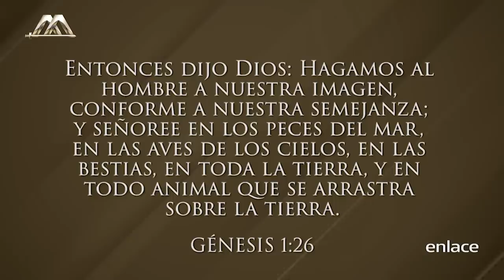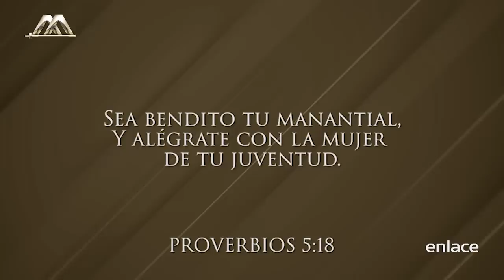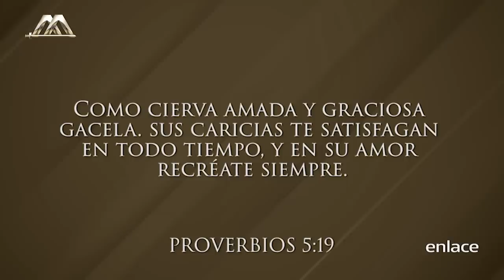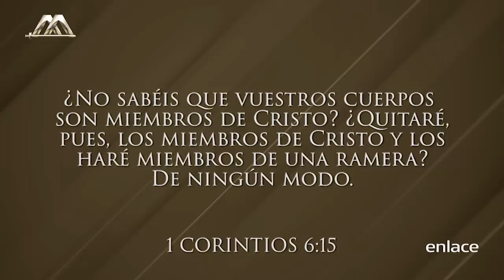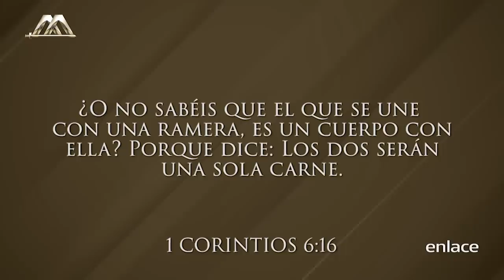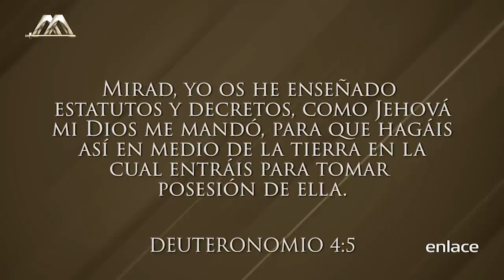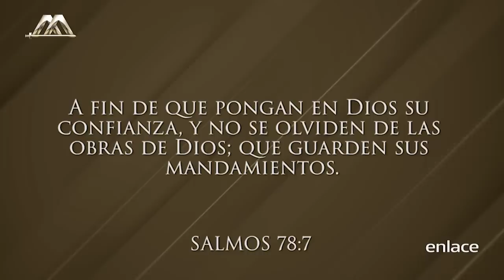Armando Alducin - La Conspiración contra la Familia - Enlace TV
Estamos viviendo tiempos bastantes peligroso a nivel de la familia. En estos últimos años parece que hay una campaña mundial en contra de la familia.